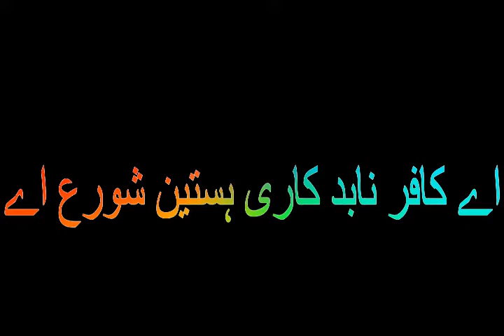قاری عبدالباسط براہوہی نظم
block screen
islame video
chnnel
sangat baba